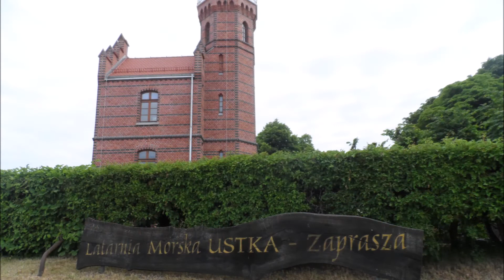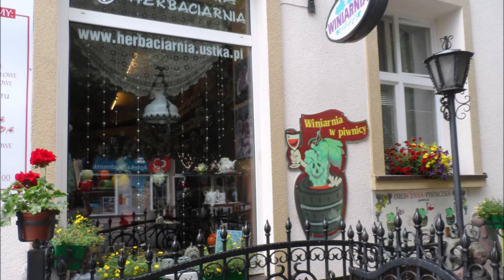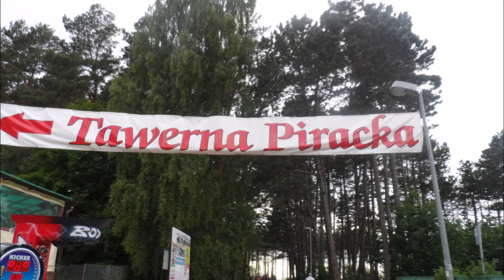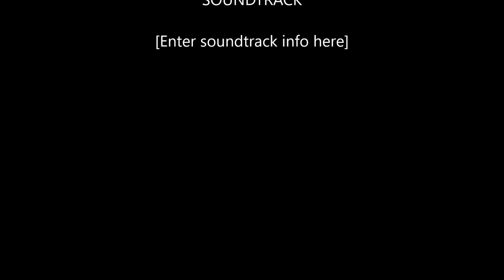Morze Bałtyckie,społeczność, Ustka,rózne inne,Jarosławiec "SOLAR"